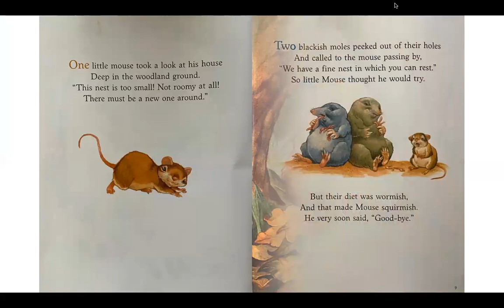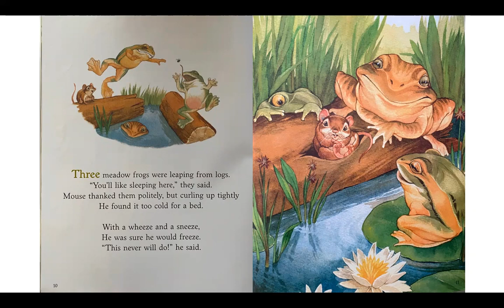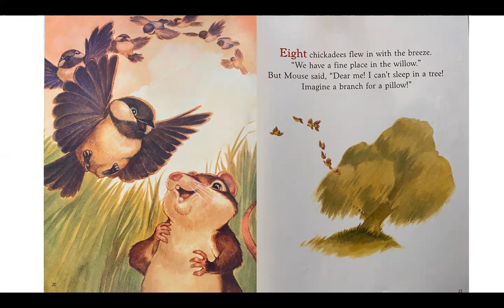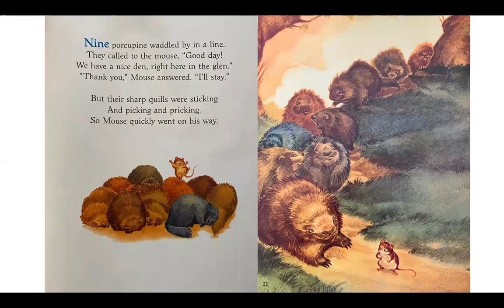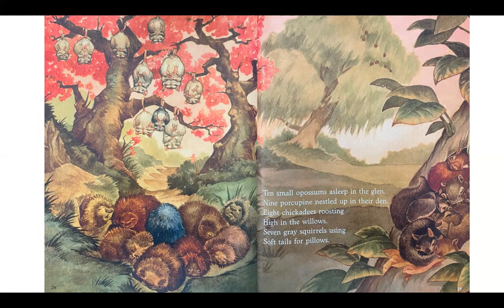One Little Mouse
Powered by Gulf Coast Charter Academy South and FORZA Education Management.